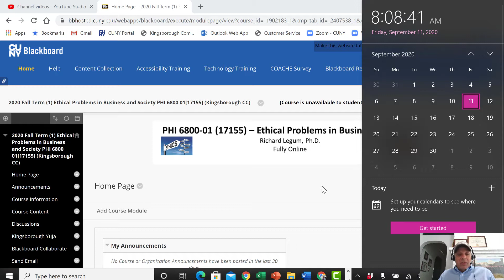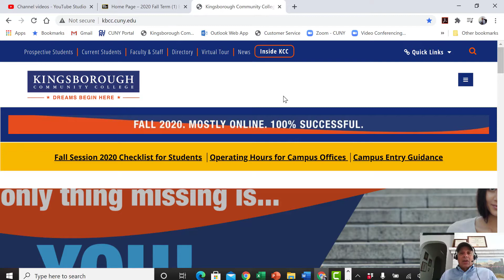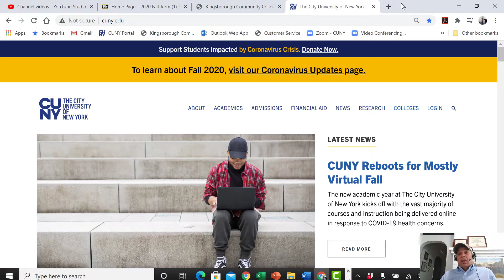0 1 Welcome to Business Ethics Fall 2020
Rich Legum's Course